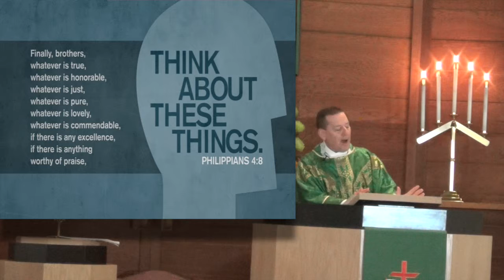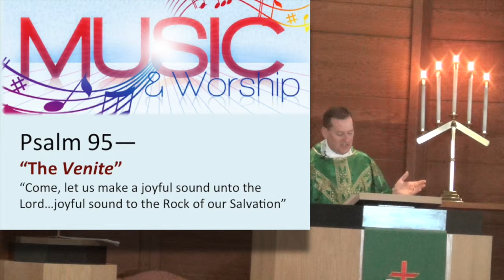God's Gift of Music